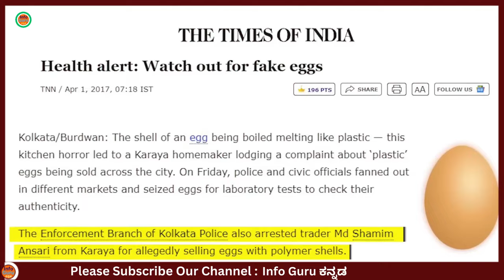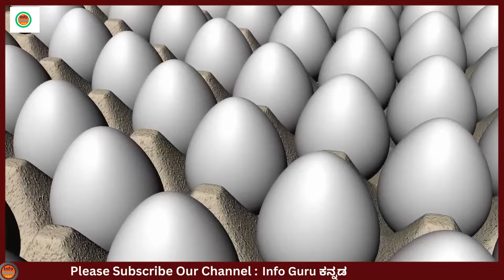ಪ್ಲಾಸ್ಟಿಕ್ ಮೊಟ್ಟೆಗಳು ಹೇಗೆ ತಯಾರಾಗ್ತವೆ ಗೊತ್ತಾ ? | How Plastic Fake Eggs Are Made in The Factory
Fake Plastic Eggs Production Factory

Composer: Whitesand (Martynas Lau)
Year: 2020
Title: Highway